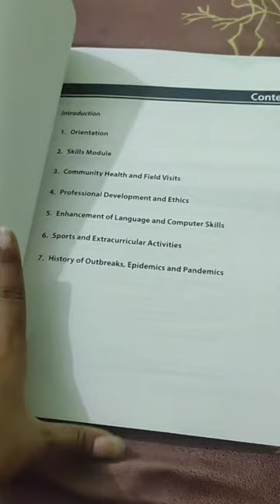First day in Medical College | Mini vlog - 01 | Drrkgmc Hamirpur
first day in MBBS ( Medschool )
MBBS vlog 01
1st year professional student of Dr Radhakrishnan government medical College and hospital, Hamirpur